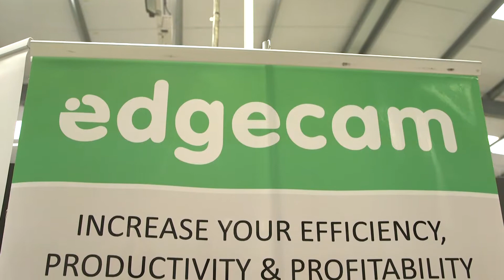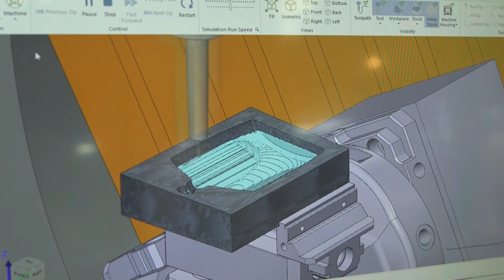Edgecam and VISI from Vero Software on display at SECO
Wes Tonks, Strategic Partnership Manager at Vero Software explains the benefits of collaborative partnerships at the SECO Inspiration through Innovation event. Live cutting trials included Multi-Axis milling on the DMU 85 Monoblock and Waveform turning on the DMG Mori CTX Lathe.